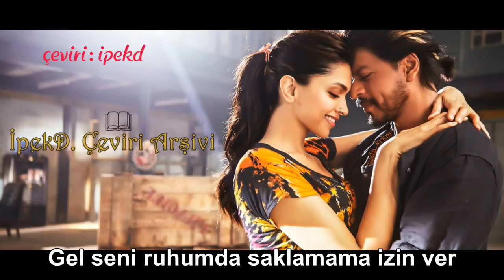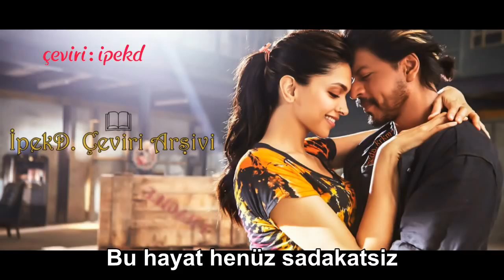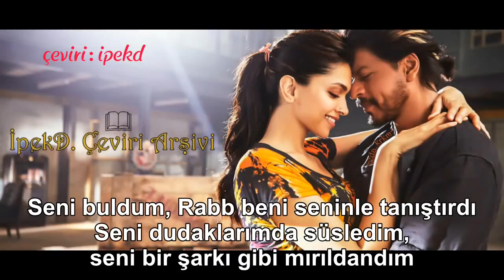Tum Jo Aaye Türkçe Altyazılı - Ah Kalbim - Abhi - Pragya - Happy New Year Klip Shahrukh Khan Deepika